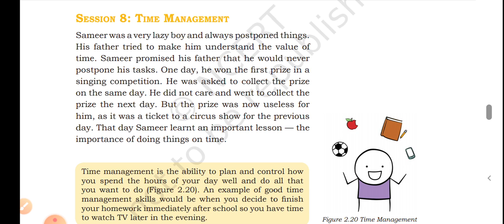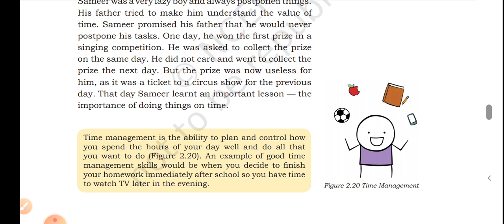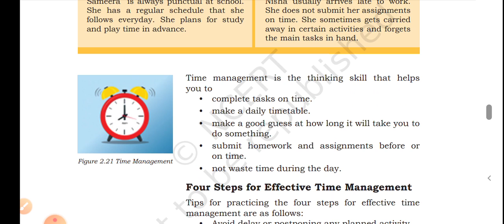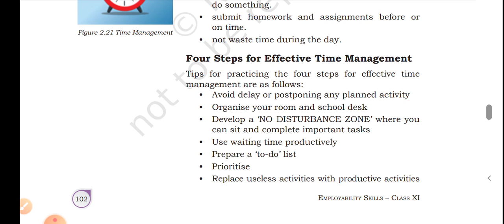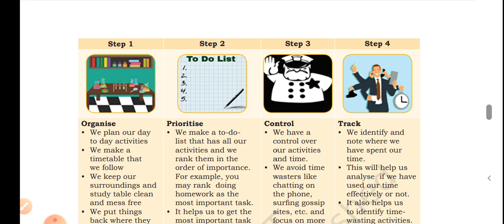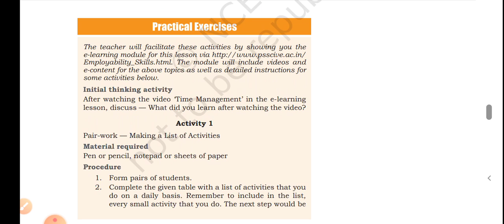Class 11 ll Mass Media Studies ll Employability Skills:Unit II- Time Management